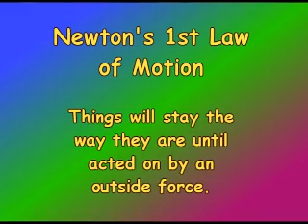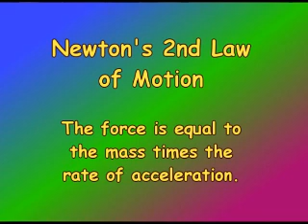Newton's 3 Laws of Motion